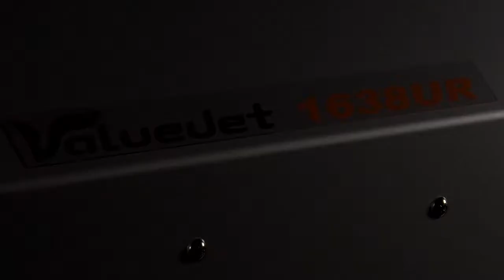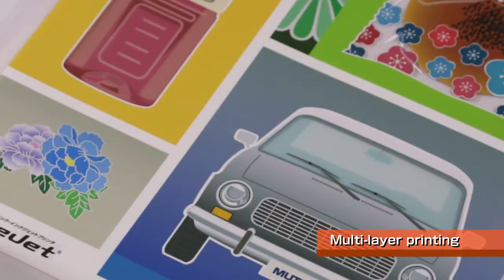ValueJet 1638UR | UV LED printer | MUTOH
The new “VJ-1638UR” is specifically developed for “Roll-to-Roll” printing at an affordable price with the quality and performance of MUTOH's current UV-LED printers.
It’s staggered dual print head design provides fast print speeds and the dual UV lamps, on both sides of the print heads, provide exceptional cure times allowing for higher production speeds.
The CMYK plus white and varnish ink options are ideal for printing backlit, custom wall covering, POP displays and beautiful signage. Flexible UV-LED instant dry inks, no VOC’s and fast print speeds make the VJ-1638UR by MUTOH the smart choice for any print shop.